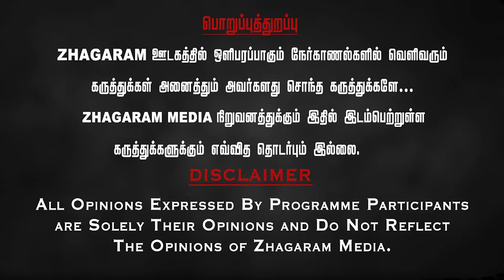🔴 விஜய் மட்டும்தான் மாநாடு நடத்துறாரா? இது நிஜ அரசியல்! சினிமா இல்லை! Thada Rahim | TVK Vijay